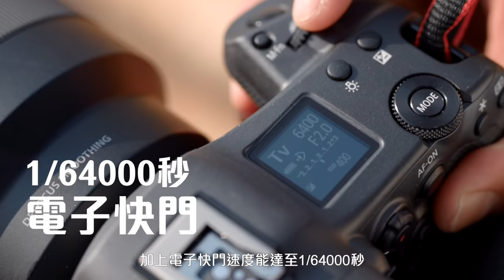【EOS R3 x Brian Ching｜iQfoil 🌊拍攝花絮❗️ 】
iQfoil 真係一種非常高速同具爆發力嘅運動💥！今次 Brian 更加親身落水以最近距離高速拍攝運動員  Hayley陳晞文 同 Rafeek何允輝 利用帆板在空中騰空嘅姿態，細緻捕捉佢哋嘅動態！

睇埋拍攝花絮，就知道拍攝水上運動要克服好多不穩定嘅環境因素，EOS R3 嘅高性能自動對焦及可靠性，令到攝影師可以更專注向構圖上，創作更震撼嘅畫面！絕對係你拍攝嘅最佳伙伴！